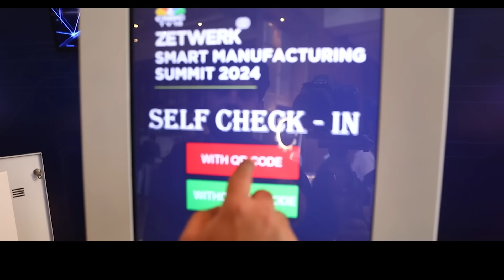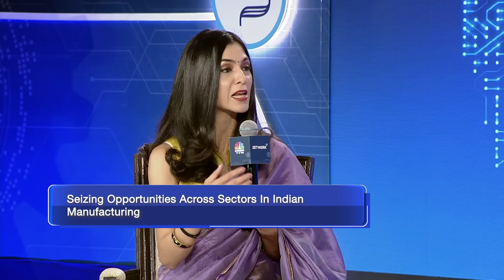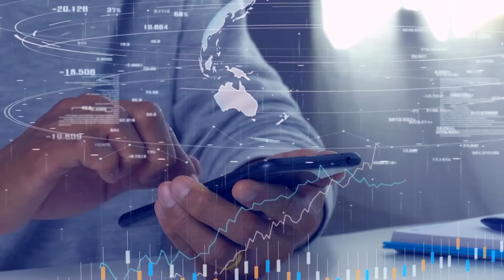CNBC TV18 Zetwerk Smart Manufacturing Summit 2024 – Chapter 1 | Delhi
Presenting a 2-day Mega Summit that brings together business leaders, innovators, and policymakers to herald the smart manufacturing revolution in India and recognize manufacturers who pioneer digital solutions for growth.

n18oc_business